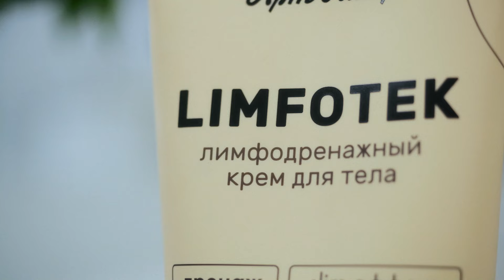Интенсивный лимфодренажный крем для тела Limfotek | Новинка Артлайф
Как скорректировать тело и кожу без изнурительных диет и тренировок? Очень просто с разработками Артлайф!

 Встречайте! Самая долгожданная НОВИНКА 2024 года — лимфодренажный крем для тела "Лимфотек"! Этот продукт эффективно борется с отёками и целлюлитом, помогает скорректировать объемы, а также сделает вашу кожу гладкой и упругой.

Подробнее о новом продукте смотрите в ролике!